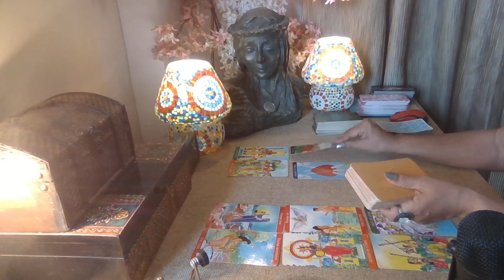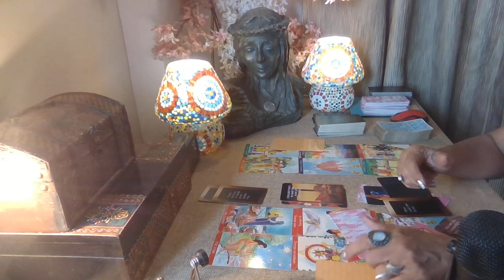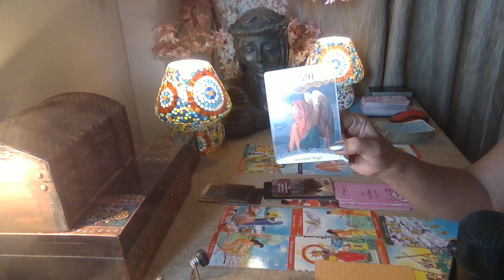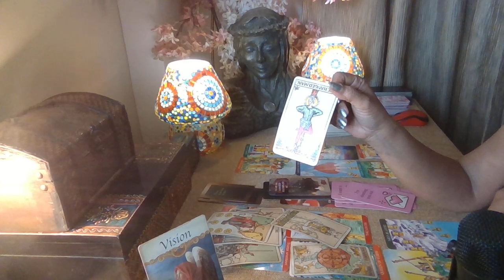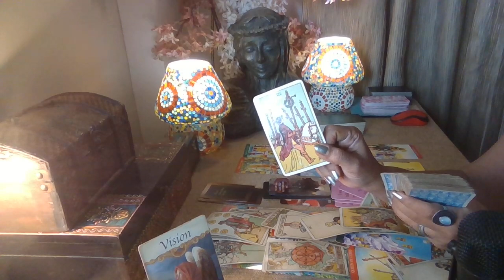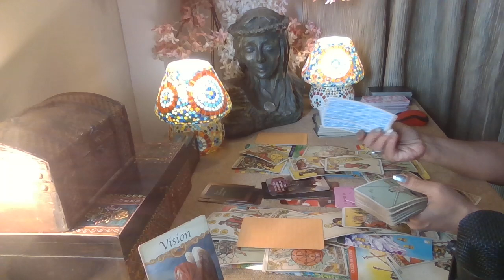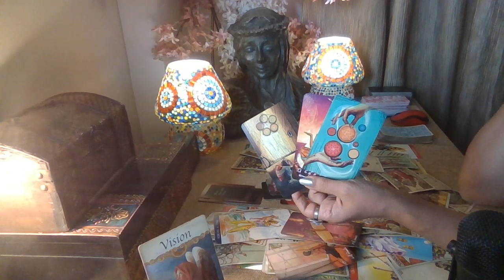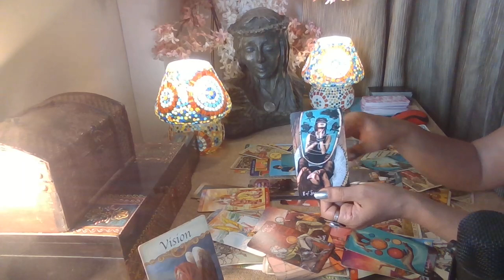Taurus Tarot - DESPERATE TO RETURN BUT AFRAID OF U !! / Mid May 2023 /